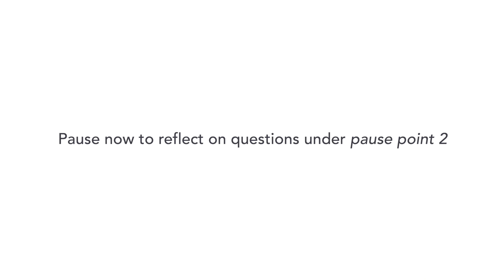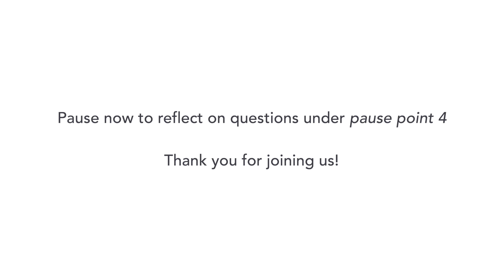Do Not Be Afraid . . . Remember! | Nick Weber